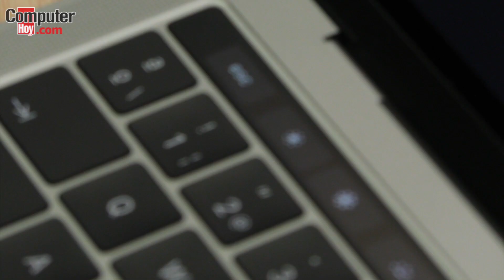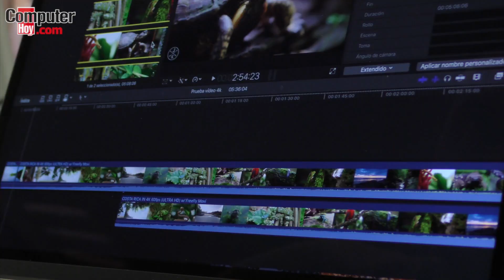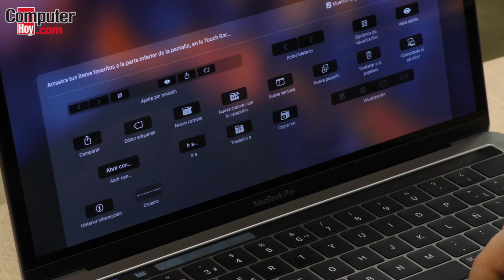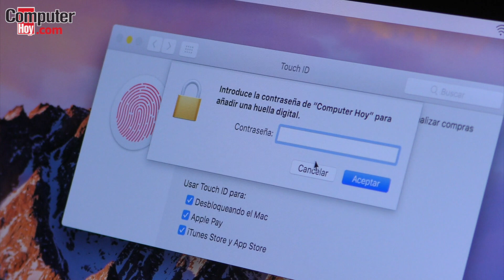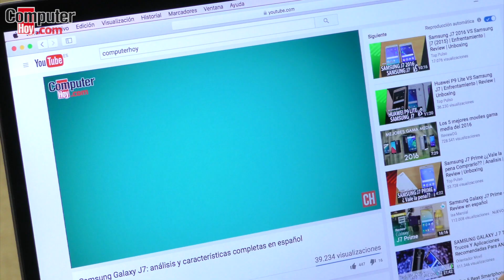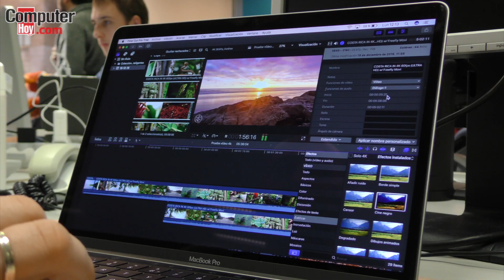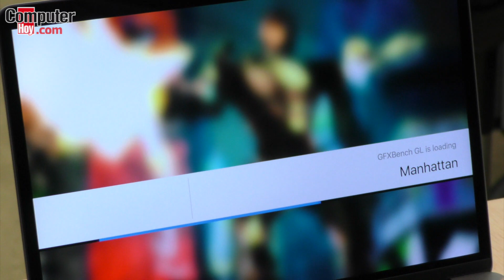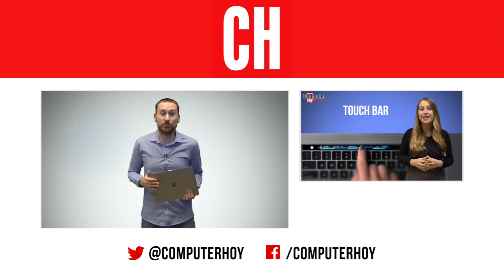Apple MacBook Pro 13 con Touch Bar (2016): análisis completo en español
Tras años de ligeros retoques y pequeñas mejoras Apple ha decidido realizar una renovación profunda a su icónica gama de portátiles MacBook Pro. Una nueva generación con un profundo lavado de cara que ha llamado la atención fundamentalmente por dos aspectos: la nueva barra de acceso Touch Bar y la polémica por la supresión de los puertos.

¿Se limita a ésto la nueva generación de portátiles de Apple? Tras este análisis del MacBook Pro 2016 de 13 pulgadas con Touch Bar y Touch ID, estamos en disposición de afirmar que ni mucho menos, aunque es imposible negar que ambas cuestiones forman parte de las muchas luces, y alguna que otra sombra, del nuevo ordenador de Apple.